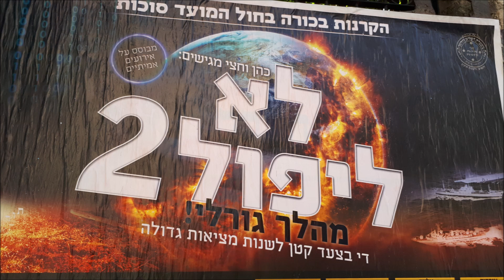לא תנצחו אותי רמיקס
musica dance,
dans musiek,
Tanzmusik,
dans muziek,
नृत्य संगीत,
dans müziği,
χορευτική μουσική,
טאַנצן מוזיק,
ダンスミュージック,
chorus musica,
舞蹈音乐,
música dance,
موسيقى الرقص,
música de dança,
موسیقی رقص,
musique de danse,
댄스 음악,
танцевальная музыка,